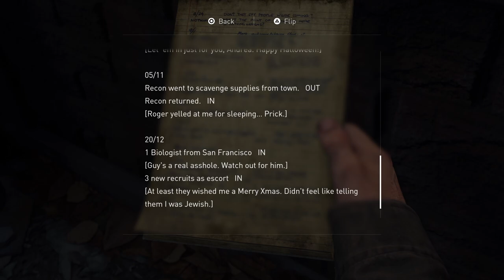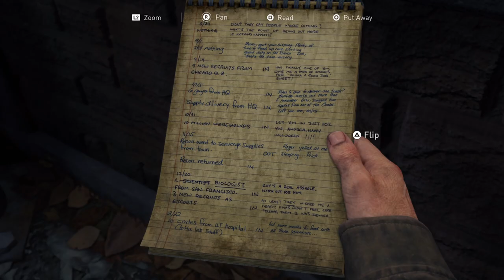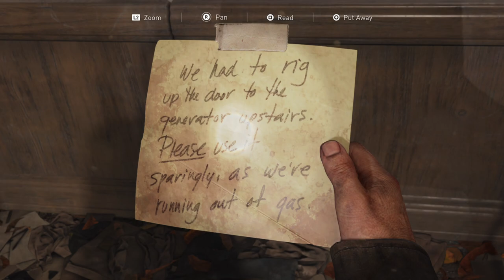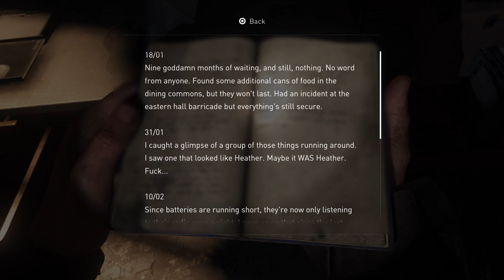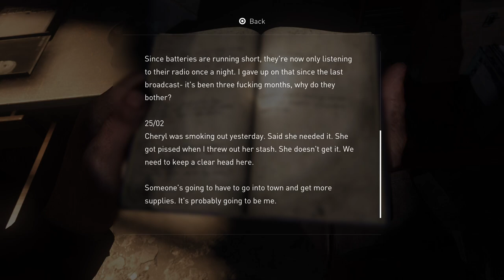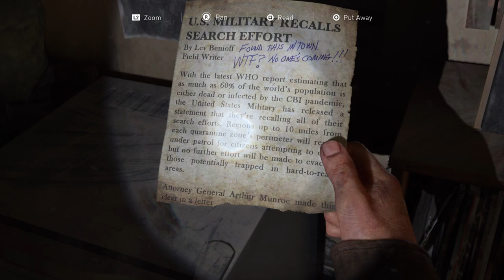The Last of Us Part I - Part 9 - Colorado